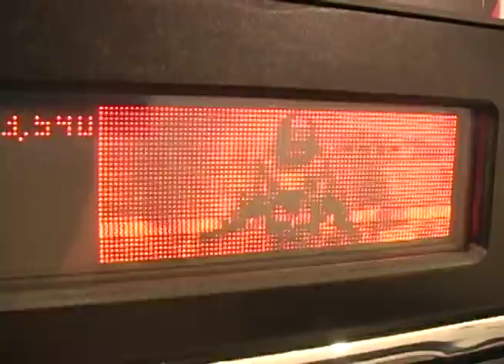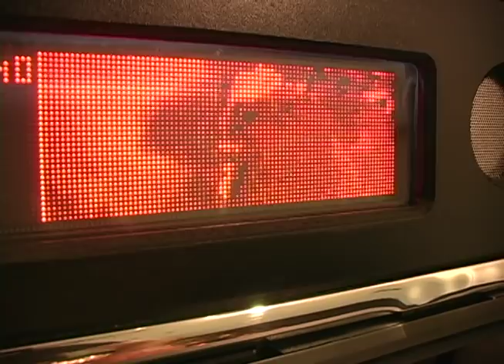Iron Man CLASSIC Pinball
Iron Man™ Classic Pinball brings you action and adventure in the Super Hero™ Marvel style. Iron Man™ Classic Pinball is a full-sized pinball machine made for your home that provides non-stop action for pinball players of all ages and skill levels.  Join billionaire industrialist Tony Stark, played by Robert Downey Jr., as Iron Man, the metallic super hero, on a thrilling action-packed adventure as he battles his enemies.

Iron Man™ Classic Pinball features visuals, speech, music, and sound effects of Iron Man and his enemies from the  Marvel blockbuster films Iron Man 1 and Iron Man 2.

Pinball players will fight against Whiplash and War Machine,; and the Iron Monger, rising from underneath the playfield to do  battle.  Iron Man™ Classic Pinball also features two elevated ramps and lots of multi-ball action!